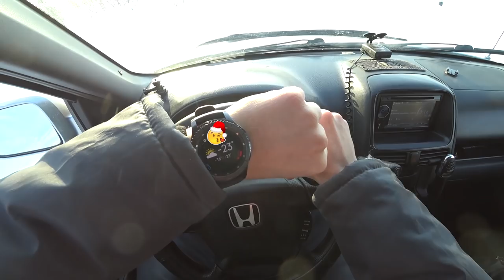Как правильно утеплить кровлю? Разбор моих ошибок, посмотрите, что бы не повторять!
✔ Платформа ✌ Шесть лет назад я решился построить большой дом, на крошечную зарплату инженера в провинции.  Бред, скажите Вы? Триста квадратных метров в одиночку.
И оказывается в России это возможно! Правда для этого пришлось не слабо потрудиться! Как и что я делал для того что бы прийти к мечте, вы увидите на этом канале
  Сегодня тема нашего видео - утепление кровли или еще один шаг к успеху переезда в свой дом!
  Делая кровлю 3 года назад, я слегка накосячил и наделал глупых ошибок, о которых я вам расскажу сегодня.
  Утеплять кровлю, занятие не сложное, но требует внимательности при выполнении работ, как утеплить кровлю правильно, я расскажу Вам сегодня.

✔️ Еще я веду канал в Instagram.
Там я с удовольствием отвечу на ваши вопросы:
💰Стройка процесс не дешевый, я буду рад любой помощи:
СБЕР РФ: 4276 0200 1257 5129
ВТБ: 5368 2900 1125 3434
ЯНДЕКС: 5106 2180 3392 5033
Получатель: Жарков Денис В.

💰 Помогаю начинающим авторам YouTube!

МОИ ОСНОВНЫЕ ТЕМЫ КИНО:
БАНЯ В ПОДАРОК РОДИТЕЛЯМ:
СПА КАПСУЛА. УЛИЧНАЯ ДУШЕВАЯ КАБИНА - БАНЯ